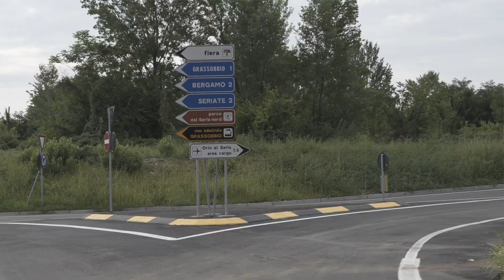Milan Bergamo Airport | Il nuovo parco logistico di BGY